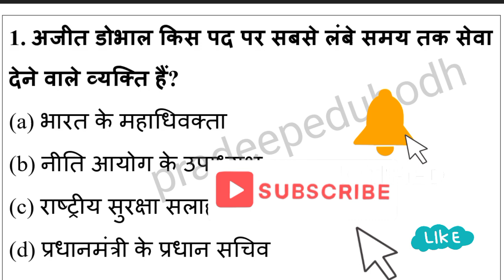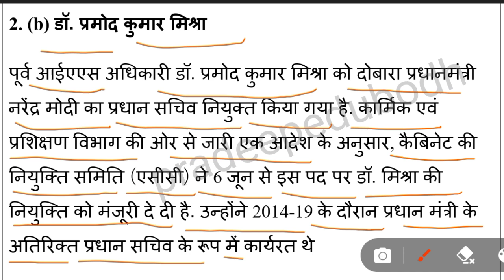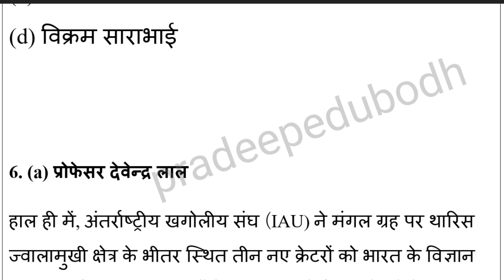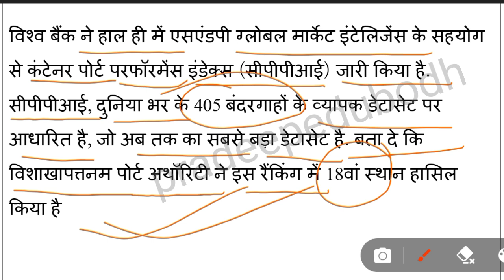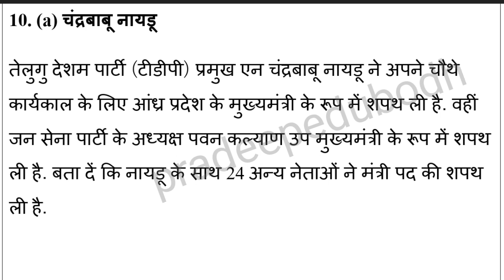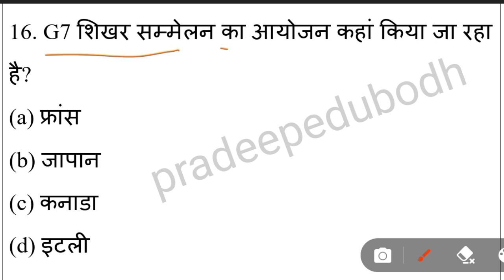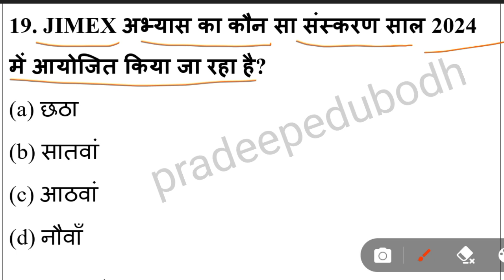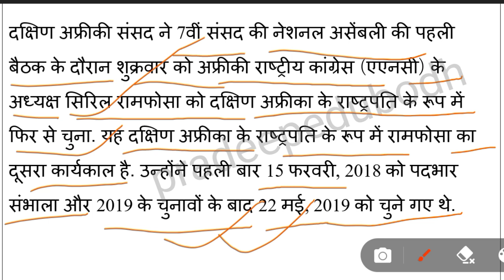10-16 June Current affairs 2024 | Daily Current Affair | Current Affair Today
10-16 June Current affairs 2024 | Daily Current Affair | Current Affair Today ||
Current affairs June 2024|Weekly current affairs|June 2024 current affairs|Most important current ||
most important current |
2024
most important current affairs
2023
most important current affairs in
hindi
questions
most important sports current
affairs 2023
2023 pdf
मोस्ट इम्पोर्टेन्ट करंट अफेयर्स
current affairs
current affairs 2024 in hindi
weekly current
weekly current affairs hindi
weekly current affairs adda
weekly current affairs june 2024
monthly current
2023
important current affairsdaily current affairscurrent affairs for bpscJune month current affairssix months current affairsmost important current affair2024July 2024 current affairsweekly current affairs Julybpsc current affairs 2024